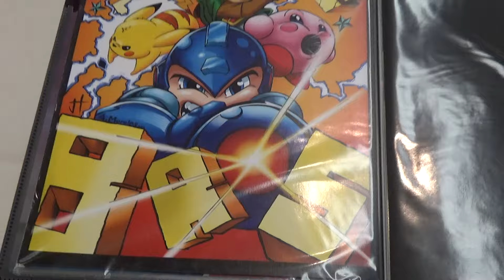AZ Game On Expo: Oddity Commodity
John talks to super artists James Hiralez from Oddity Commodity and Albert Morales of El Monstro Super Impacto.

Albert Morales on Facebook, and legendkiller01 on Deviant Art